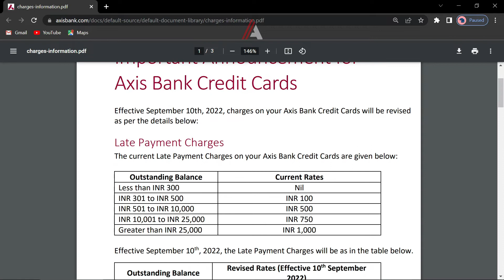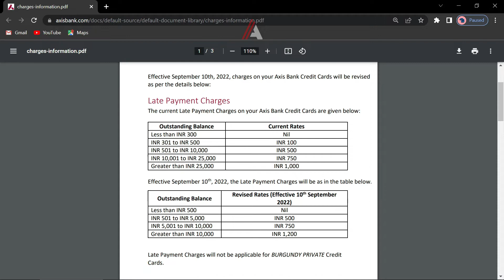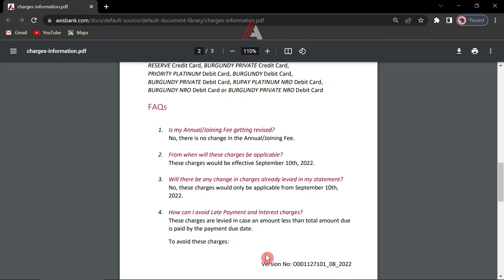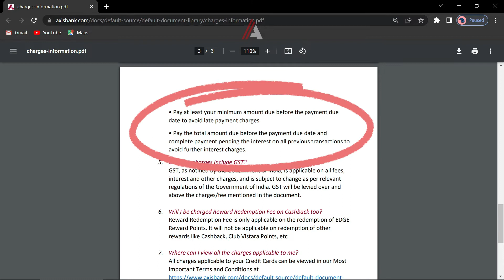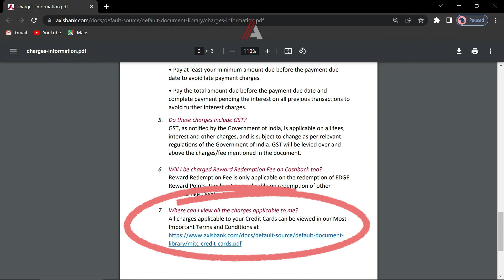Axis bank credit card revised charges from 10-09-2022 | All details here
In this video, you will see full details on charges applicable on your Axis bank credit card, which will be revised from 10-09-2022.